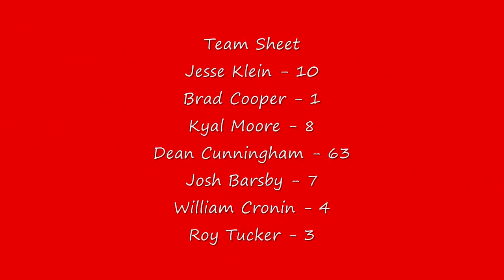U15 Volleyball State Championship Bronze Medal Match Highlights